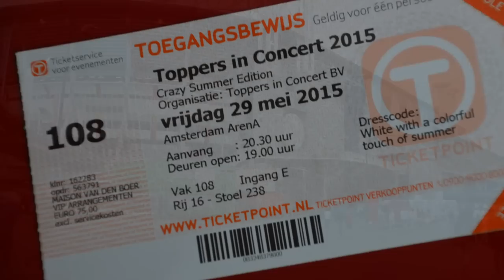De Toppers, Arena vrijdag 29 mei 2015 met Alltours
De Reisarchitect was er bij een geweldige feest in 020 , reisbureau Travel Slide Rotterdam Airport bedankt touroperator Alltours!